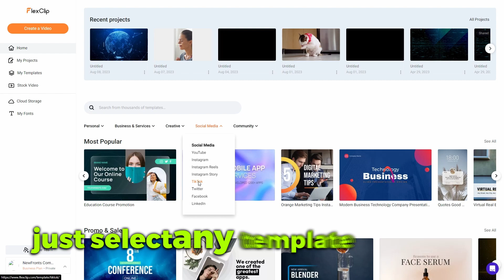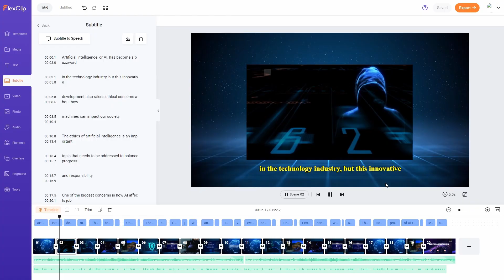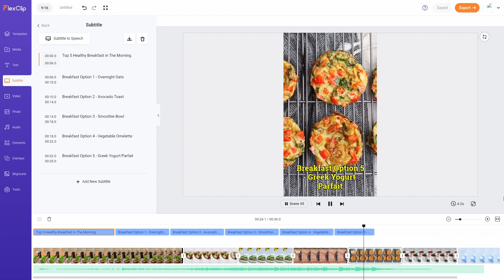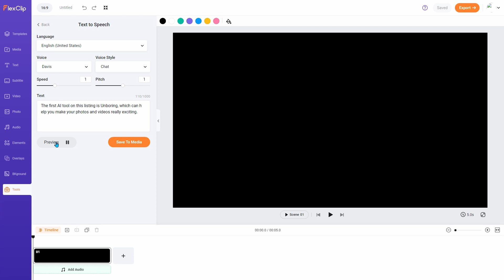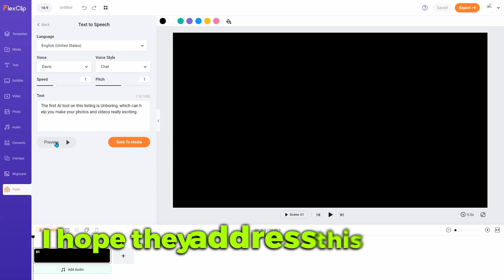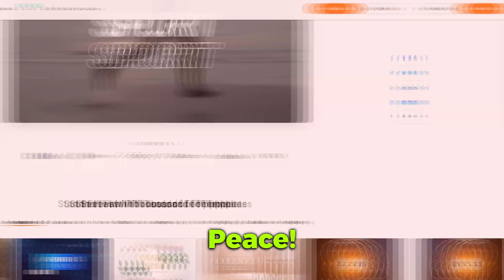Crazy Online AI Video Editing Software! (Auto Caption, Text-To-Video & More)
If you are new to video editing, making this kind of professional-looking video can take many hours and effort. But thanks to AI, we can skip that!

Today, I will show you an awesome Ai video editing tool called Flex Clip that can help you make professional-looking videos for personal projects or promotional purposes.

It comes with lots of unique and useful features that can make editing videos faster and easier, even if you don't know how to edit videos. So, let’s get started!